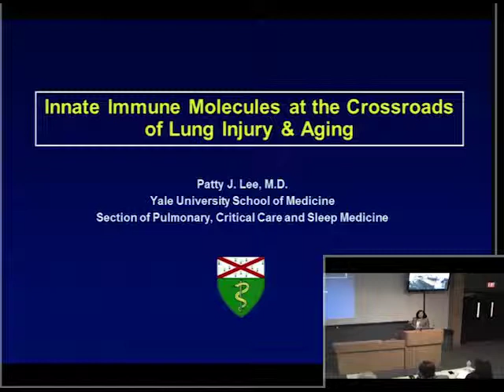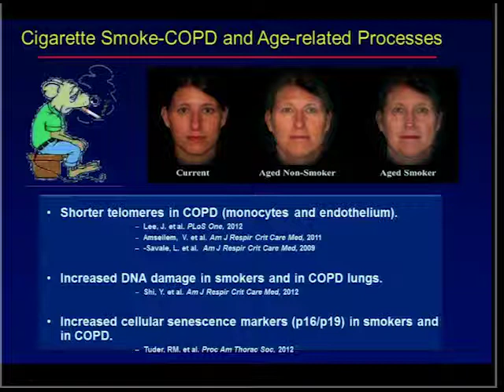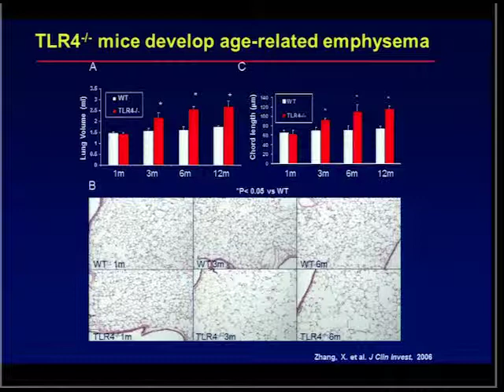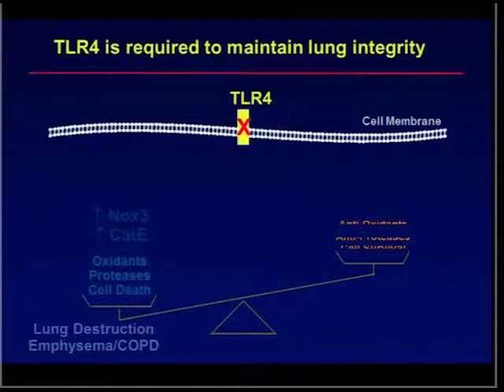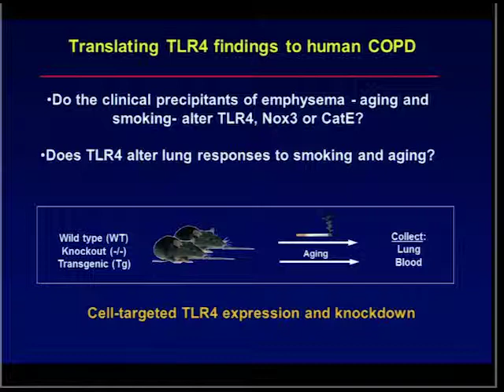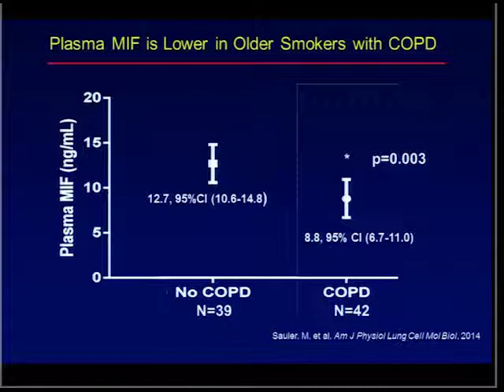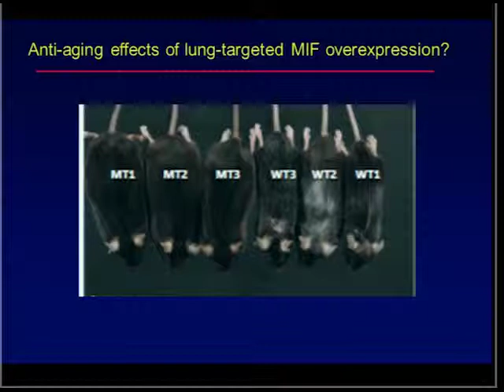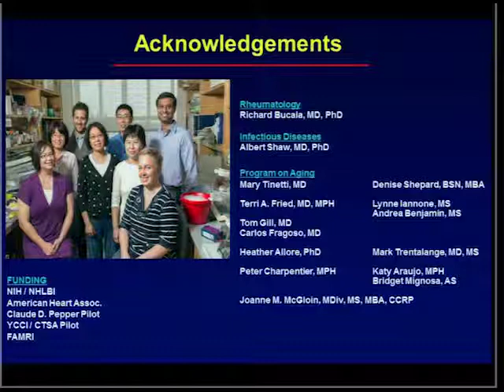Innate Immune Molecules at the Crossroads of Lung Injury & Aging - Patty J. Lee, MD